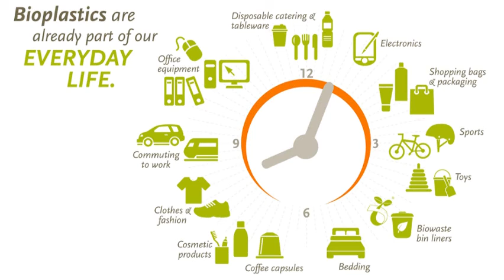Bioplastics - A solution to the world's plastics problem